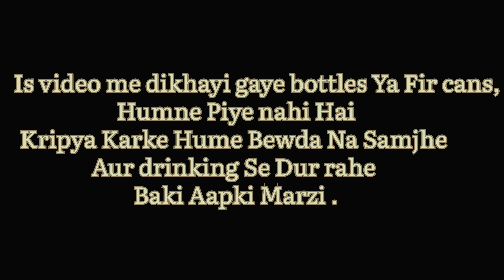VED LAVLAY | DANCE COVER | ROHIT METRI CHOREOGRAPHY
Kashi Kayat mandali 🙏🏻

   Ye valentines special video unke leye h jinka recently breakup huaa h n i hope applog ko ye video pasand aaya hoga to like,comment or subscribe krdena or appka koi frnd jisaka valentines aisa jaa raha ho usko share krna  😅❤️

                      ✌🏻 peace ✌🏻